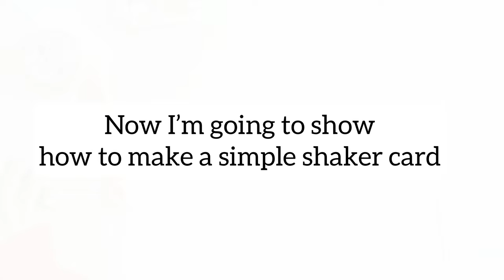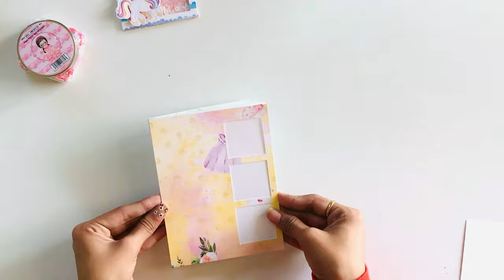Fun with sequins I Shaker tags n cards I Dress My Craft